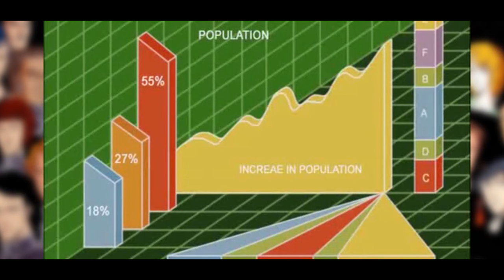เนื้อเรื่อง Legend of the Galactic Heroes : Die Neue These EP.0 เรื่องราวประวัติศาสตร์บทนำสู่สงคราม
คลิป เนื้อเรื่อง Legend of the Galactic Heroes : Die Neue These EP.0 เรื่องราวประวัติศาสตร์บทนำสู่สงคราม เป็นคลิปสรุปเนื้อเรื่องคลิปที่ 1